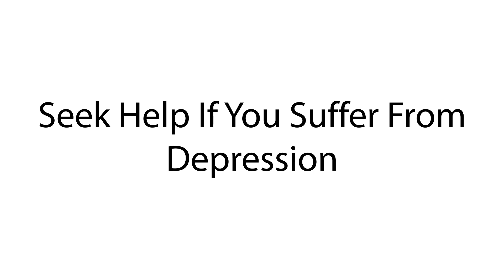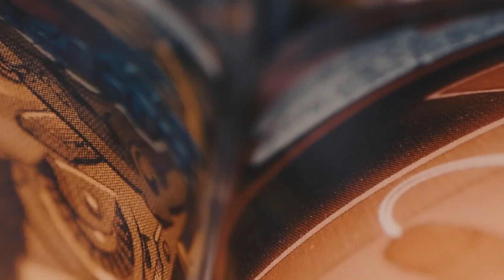Play Blackjack and Read Comic Books For Faster Growing Hair